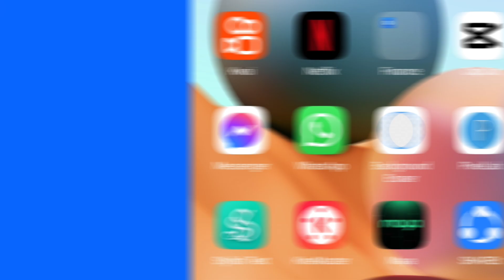How to save a photo from Facebook messenger to your gallery |paano mag save Ng photo sa Fb messenger